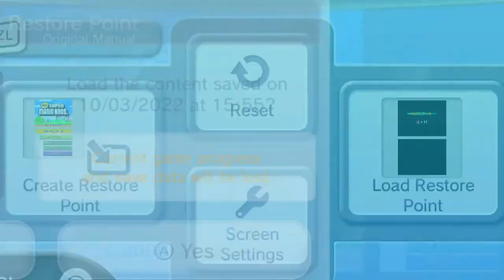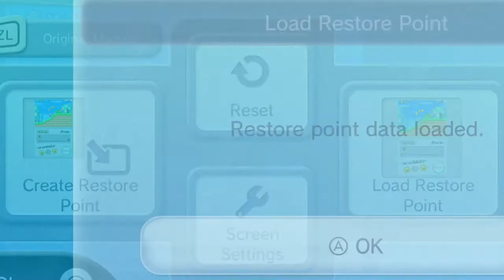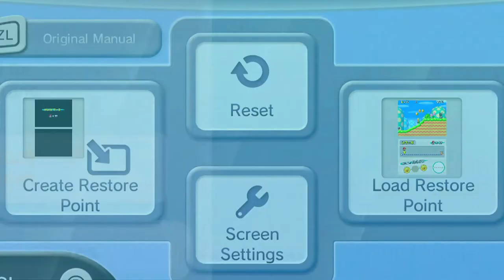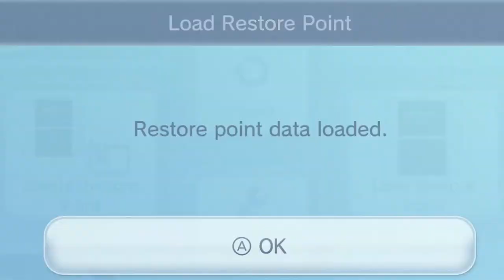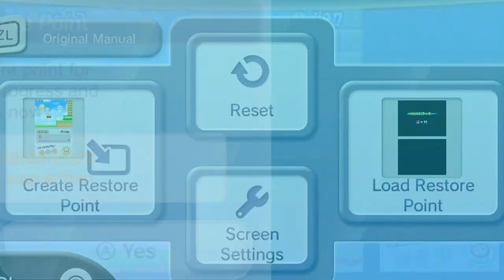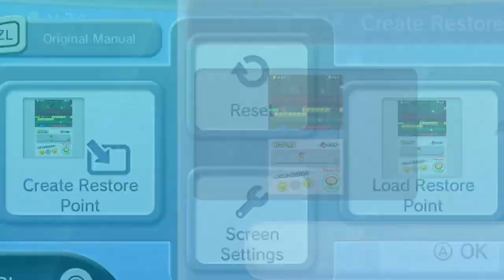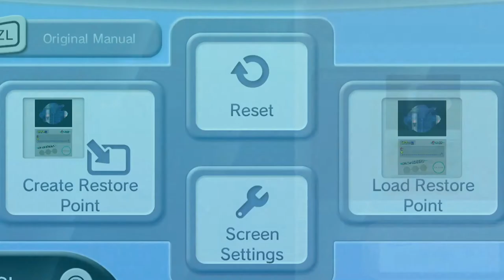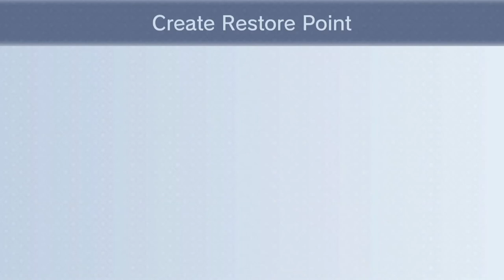New Super Mario Bros. - Episode 14: Sky Raging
Another raging episode of NSMB here.